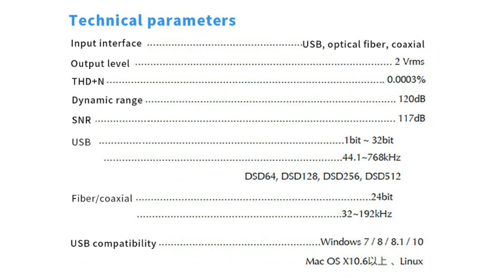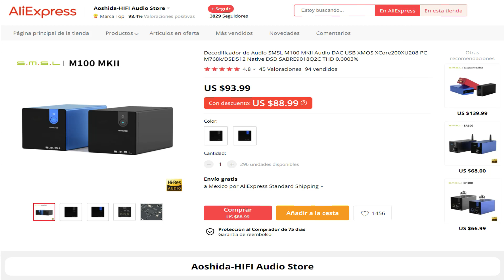DAC Calidad Precio. ¡Imbatible!. SMSL M100 MKII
El mejor DAC calidad precio que existe. El SMSL M100 MkII es muy barato pero super poderoso.

Amazon USA

Combo SMSL DAC + AMPLIFICADOR Audifonos

Amplificador Portatil PROZOR

Usa este link y obten gratis $24 dolares en cupones para descuentos

Mi equipo de referencia y pruebas
DAC TOPPING D70S
Amazon USA

Amplificador de Audifonos SMSL SP400
Amazon USA

Amplificador de Bulbos XDUOO TA-20
Amazon USA
Bulbos PSVANE Cossor 12AU7
Bulbos PSVANE 12AU7-S
Bulbos Genalex Gold Lion 12Au7

Schiit Loki - Ecualizador de control de tono
Amplificador para 4 Audifonos SAMSON QH4

Telefono Celular Audiofilo:
LG V50S NUEVO 8GB/256Gb en Aliexpress
Adaptador 3.5 a 3.5 para activar modo Alta Impedancia

Cables IEM
Cable para IEM 3.5mm con MICROFONO (mmcx,2pin,qdc) cobre-plata 8 núcleos
Cable para IEM (3.5,2.5,4.4)-(mmcx,2pin,qdc) Yinyoo 16 Nucleos cobre-plata
Cable KB-EAR (3.5,2.5,4.4)-(mmcx,2pin,qdc) 8 Nucleos Cobre-plata
Cable KB-EAR Plata Pura 4 núcleos (3.5,2.5,4.4)-(mmcx,2pin,qdc)

Cables Interconectores
Balanceado 4.4mm a dos XLR 3 pin machos
Amazon USA
Balanceado 2 XLR Macho a 2 XLR Hembra
Amazon USA
Balanceado Divisor 1 XLR 3pin hembra a 2 XLR hembra
Amazon USA

RCA Stereo a RCA Stereo Nordost ODIN
RCA Stereo a RCA Conectores RODIO Cable chapado Plata
RCA Stereo a RCA Stereo BLINDADO
RCA Stereo a RCA Stereo (15cm) DAC a Amplificador
Coaxial Digital OFC 75 Ohms

ADAPTADORES/Divisores
Blanceado XLR 4PIN Macho a Hembra 2.5 o 4.4
Cable convertidor de Machos 3.5,2.5,4.4 a Hembras 3.5,2.5,4.4
Divisor 1 Optico (Toslink) a 3 Opticos

Transparencia de mi contenido:
1- No hago reseñas pagadas. Las marcas o tiendas me envían muestras de productos y no acepto se me condicione u oriente de ninguna forma al compartir mi experiencia con el/los productos. Las marcas o tiendas siempre verán mi video final al mismo tiempo que mi audiencia.
3- Si compras usando esas ligas es bajo tu riesgo ya que yo no trabajo para ninguna marca o tienda. No tengo ninguna forma de responder por sus acciones.